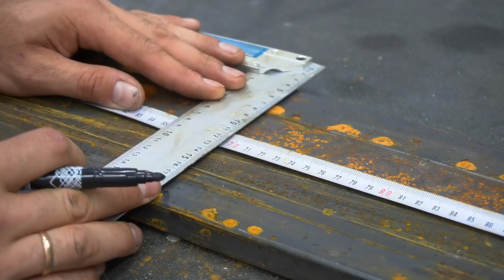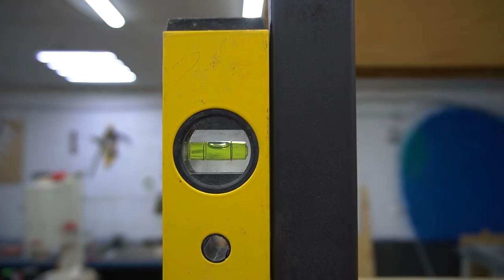Secret Profile Pipe! An amazing invention! It will come to mind!